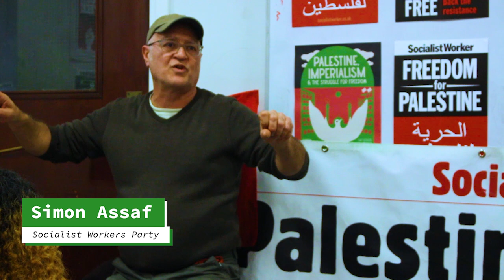Palestine, Imperialism & the struggle for Freedom: Simon Assaf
Israel, Imperialism and the Middle East
Speaker Simon Assaf